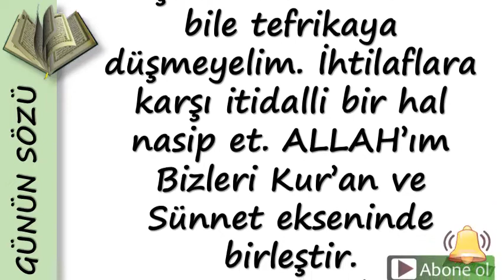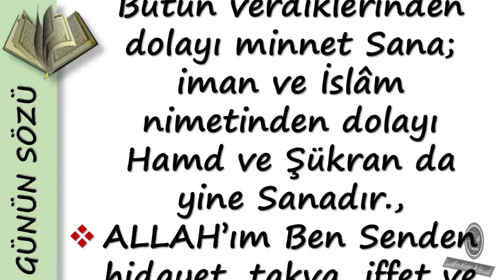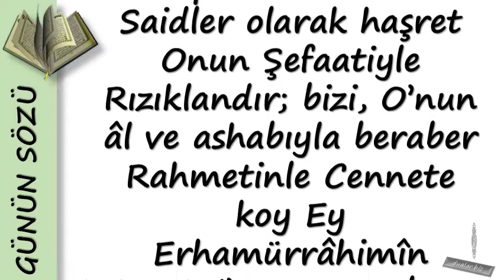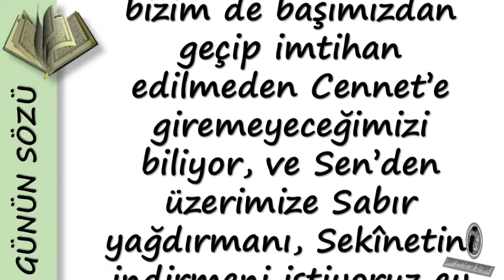GÜNÜN SÖZÜ / İnsî Ve Cinnî Şeytanların Kötülük Ve Fitnelerinden Ve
İnsî Ve Cinnî Şeytanların Kötülük Ve Fitnelerinden Ve Nefs i Emmârenin Zararlarından Bizi Koru

Duanin önemi,

💕 YAYIN İLKELERİMİZ;

💕 KAYNAKLAR;

☆Siteler
• line.do
• dua.biz.tr.com
• dualar.biz

💕 YASAL UYARI;